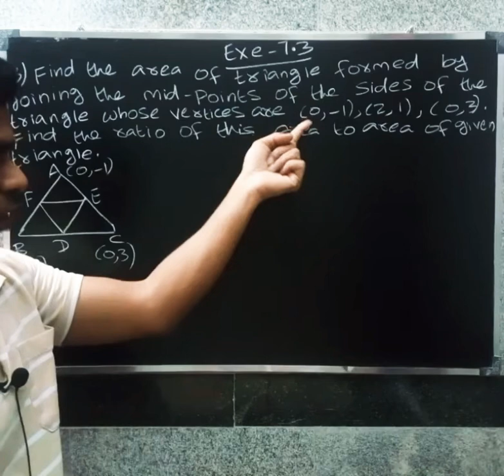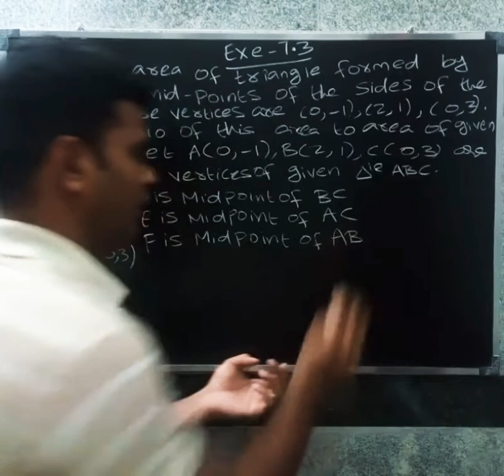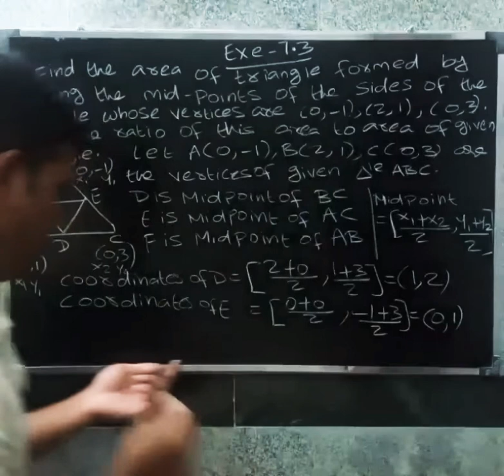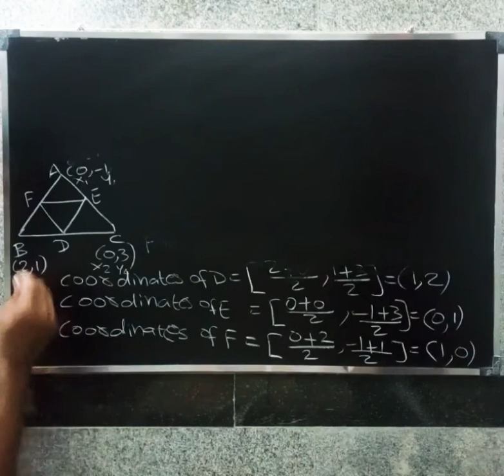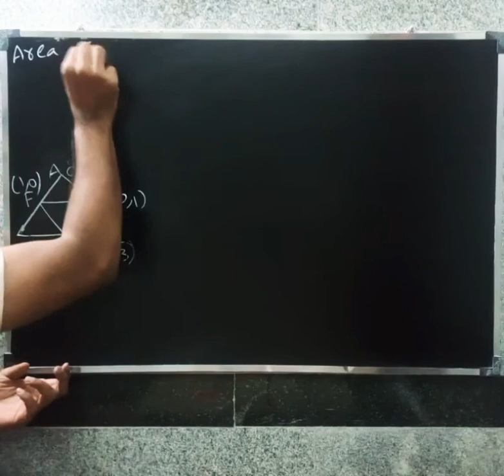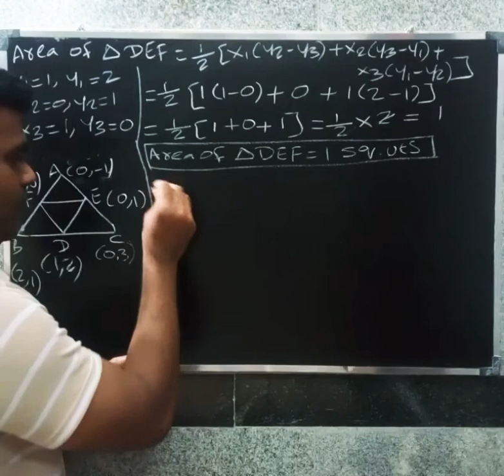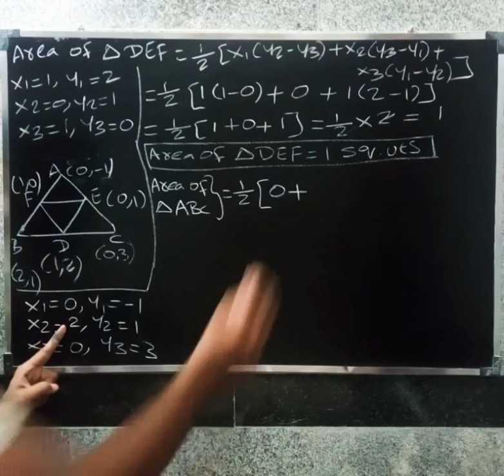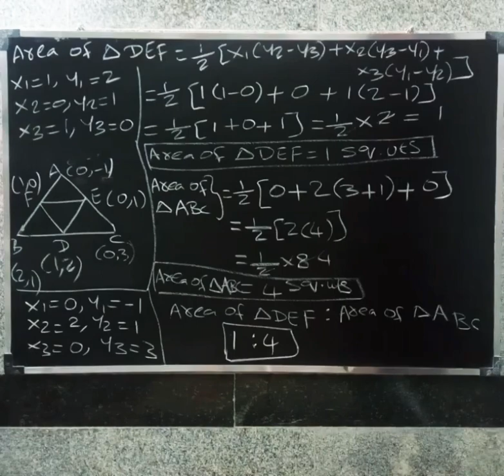CBSE CLASS 10 MATHS IN TAMIL | CHAPTER-7 | COORDINATE GEOMETRY | Exercise -7.3 | Que .no - 3